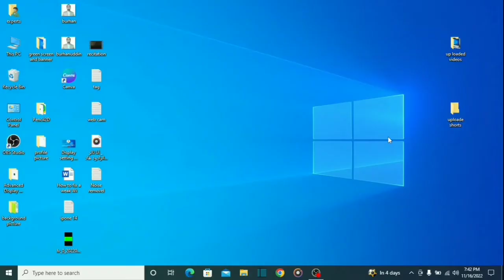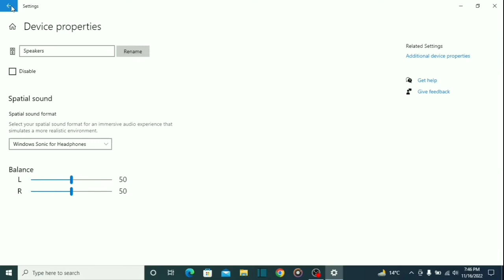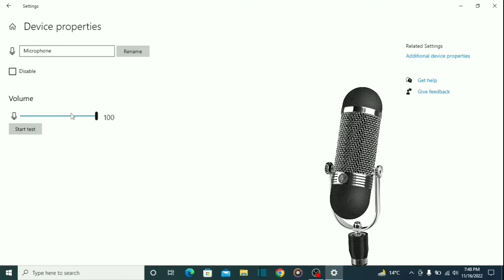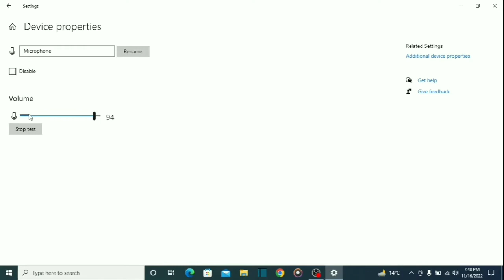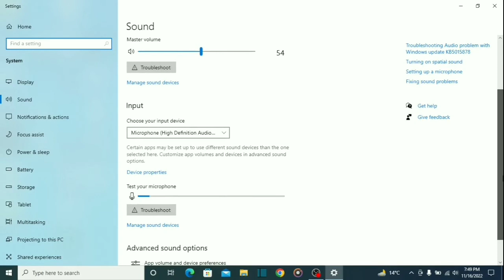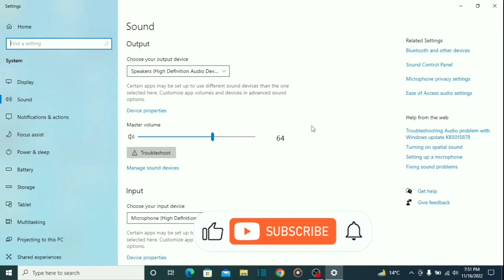How to configure Windows 2010 sound setting in 2023.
Hi
welcome to the Jan learning Skills.

In this video, I'm going to show you how to set sound settings in Windows 2010 in 2023. By the end of the video, you'll be able to set the sound settings in Windows 2010 to match your needs!

Sound settings are important in Microsoft Windows, and it's important to know how to adjust them to get the sound you want. In this video, I'll show you how to set the sound settings in Windows 2010 to match your needs! By the end of the video, you'll be able to set the sound settings in Windows 2010 to match your needs!
For more videos of Windows 2010 watch the following links

You can follow us on the following links